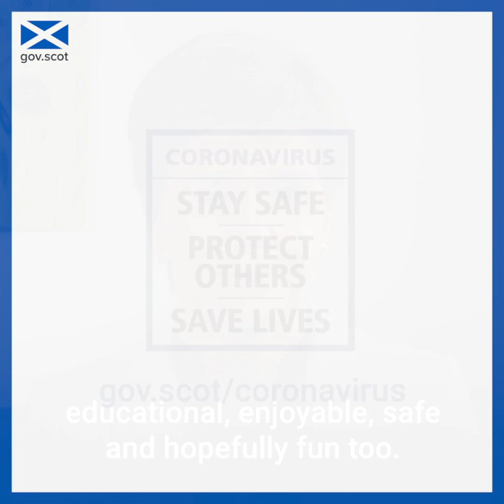FM Nicola Sturgeon's welcome message for students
As universities and colleges prepare to start a new academic year, First Minister Nicola Sturgeon has a welcome message for new and returning students ⬇
Find the latest guidance ➡ gov.scot/coronavirus